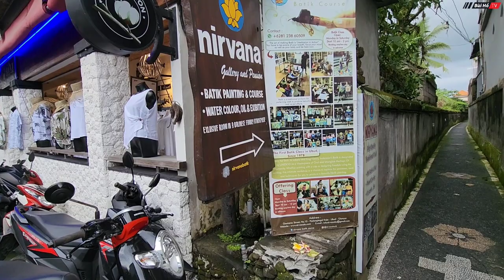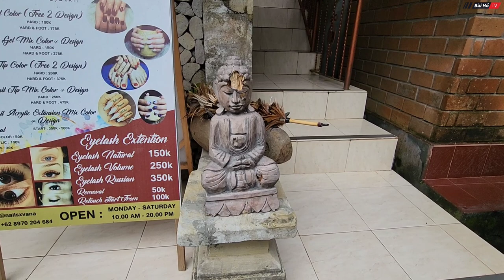Kỳ lạ Khách sạn mà tưởng khu Đền thờ ở Bali Indonesia | Bùi Hồ TV